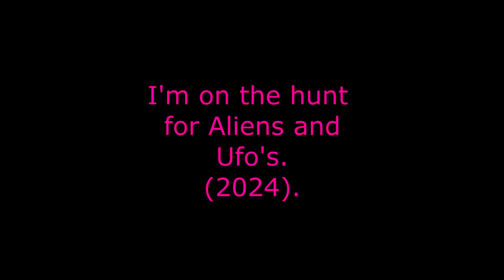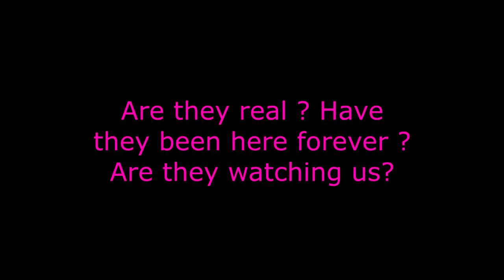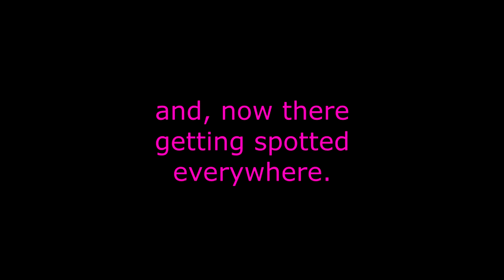I'm on the hunt for Aliens and UFO's (2024).